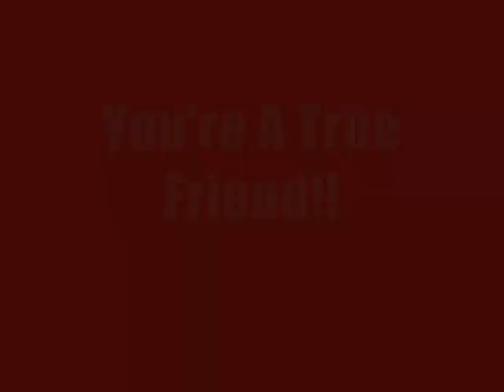Michael Moloney - True Friend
This is a fan video for the designer Michael Moloney, from Extreme Makeover: Home Edition.